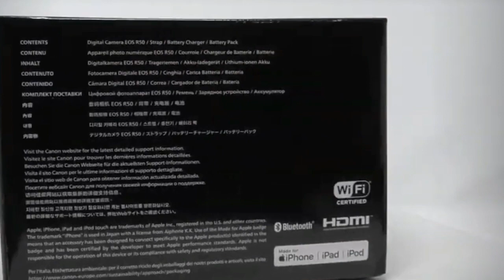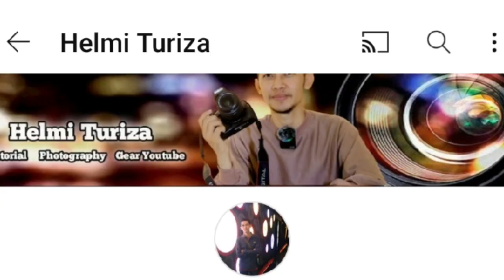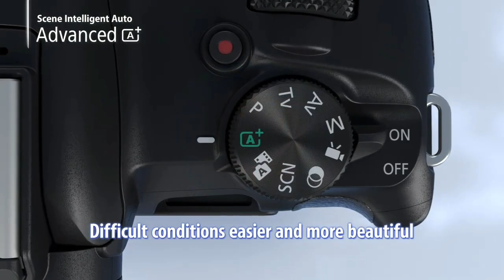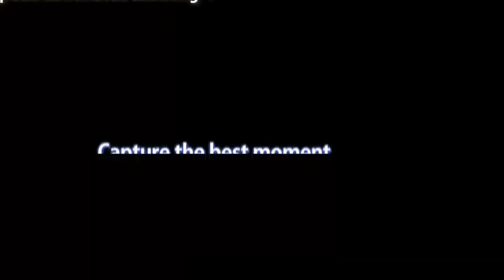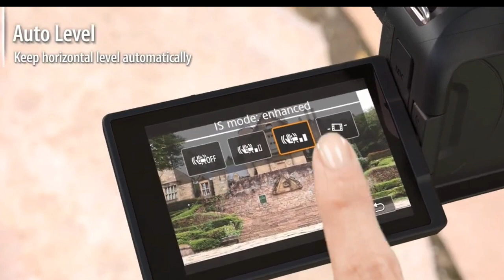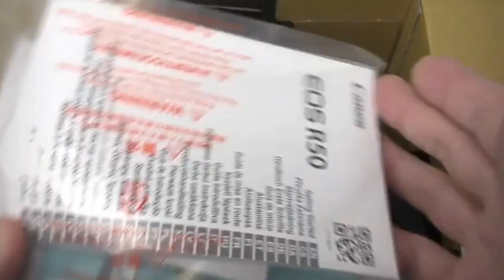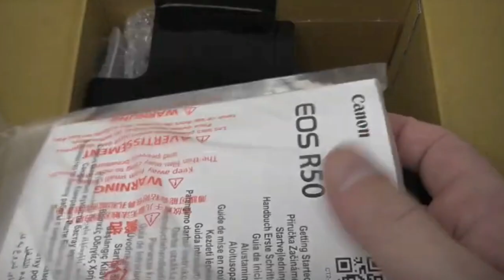Canon eos R50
Dari rumor canon yang beredar, kamera canon eos r50 ini akan menggantikan tempat dari kamera canon eos m50.

Ini masih rumor dan kita belum tau kedepannya seperti apa, dengan release nya canon r50, banyak yang berfikir bahwa canon seri m tidak akan diproduksi lagi oleh canon

Ya dari pada memikirkan hal ini lebih baik kita cari tau dan tunggu saja bagaimana perkembangan selanjutnya dari canon.

Untuk yang bertanya
Berapakah harga canon eosR50
Silahkan juga cek di video ini ya

Yaudah gass video ini sampai selesai
Dan jangan lupa